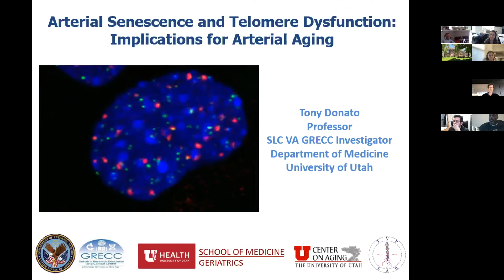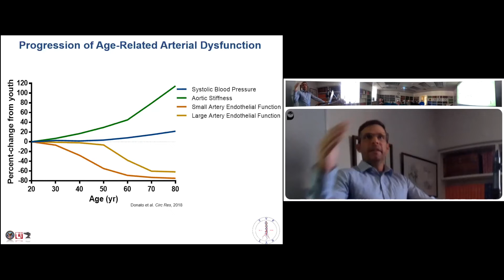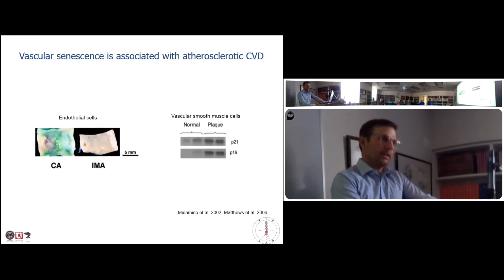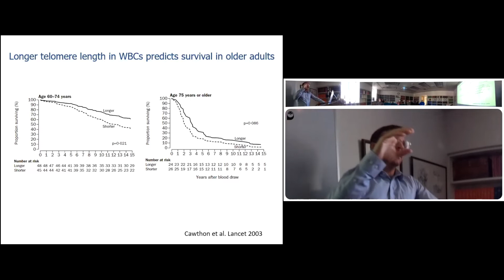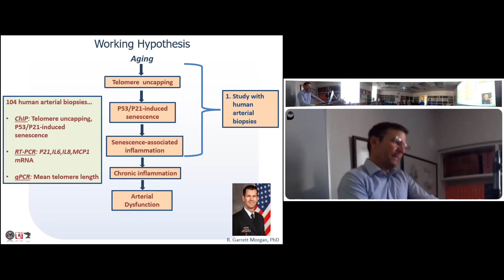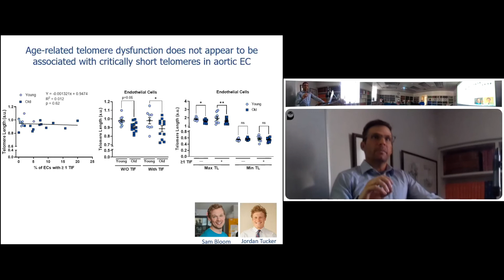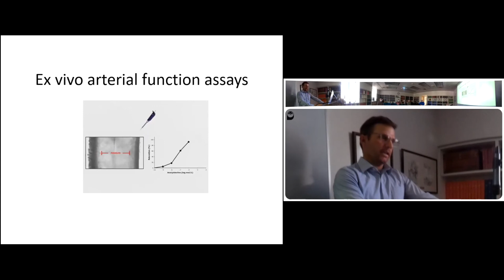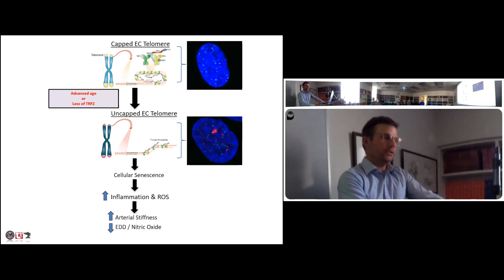Arterial Senescence and Telomere Dysfunction: Implications for Arterial Aging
In this video segment of the CVRTI Seminar Series, invited distinguished University of Utah speaker, Dr. Anthony Donato, describes arterial senescence (cell death) and telomere dysfunction relating to arterial aging.

Dr. Donato’s findings suggest the majority of cardiovascular death is due to arterial disease. His laboratory investigates the capped ends of chromosomes, also known as telomeres, and uses translational research genetic models to explore possible interventions to preserve telomere length and arterial health.

Speaker:
Anthony Donato, PhD.
Co-Directory, Translation Vascular Physiology Laboratory
Professor, Department of Internal Medicine, University of Utah

To learn more about CVRTI at the University of Utah, visit our